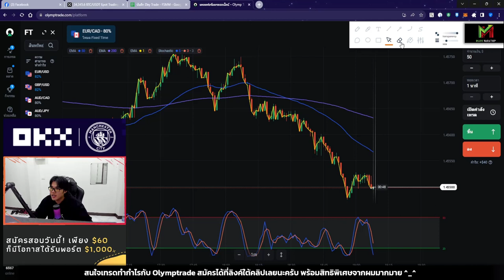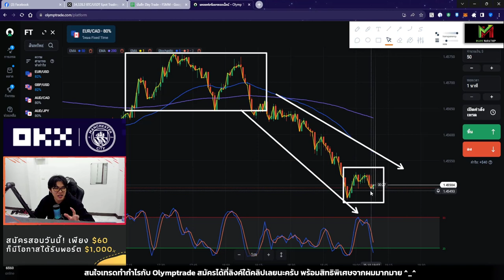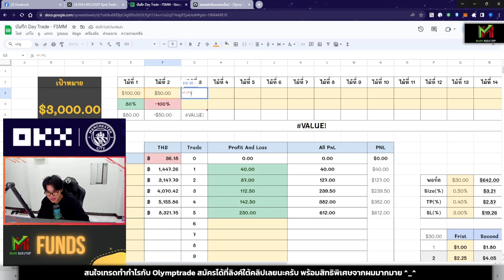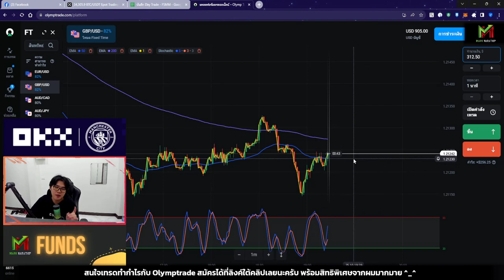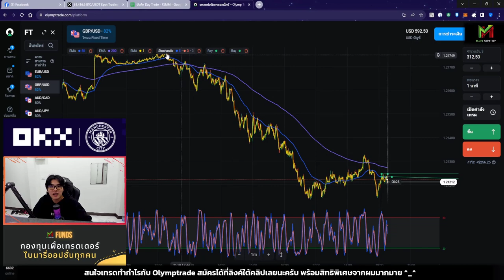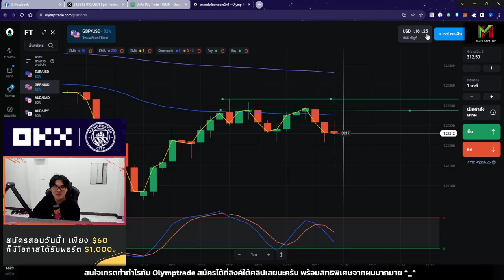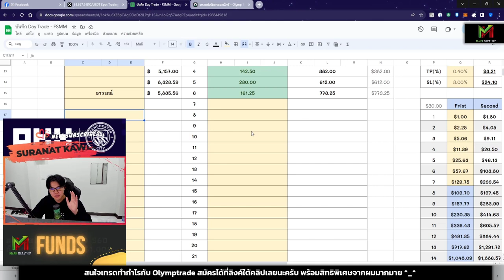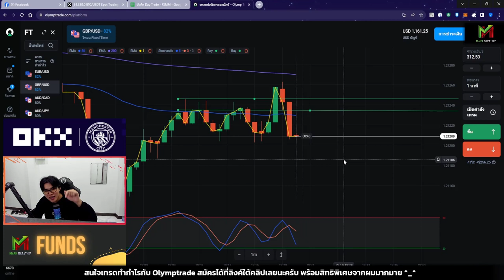เทรดทำกำไร +$160 ใน 1 ชั่วโมง (อธิบายทุกไม้ อย่างละเอียด) 😍 - Day 6